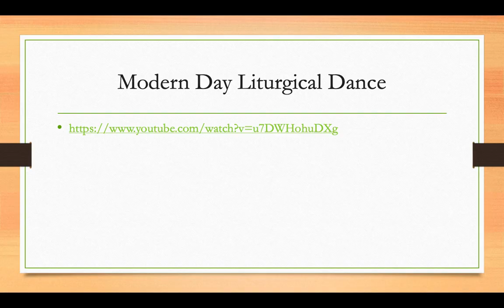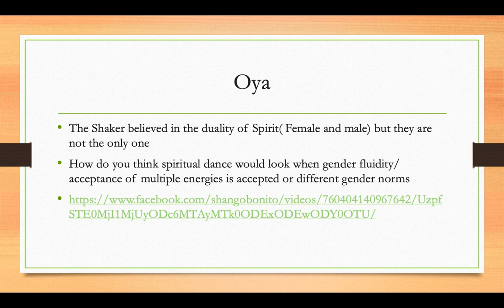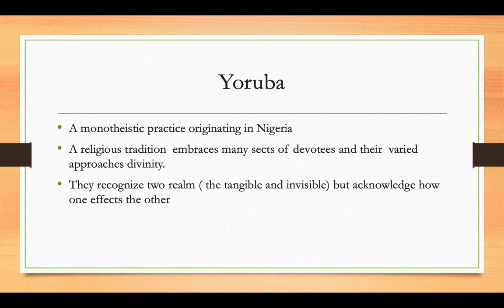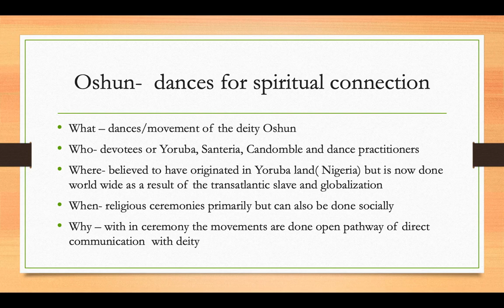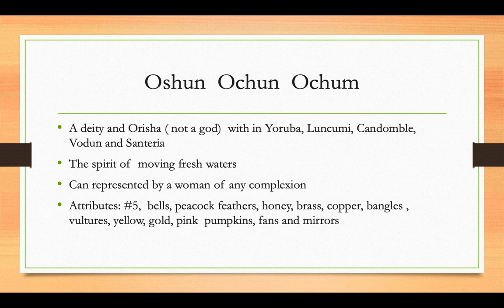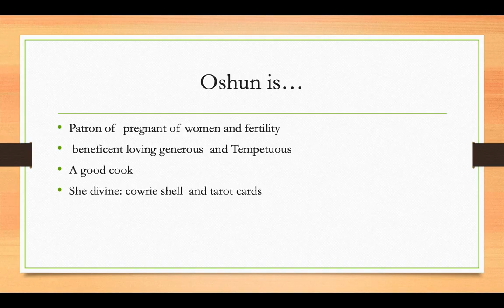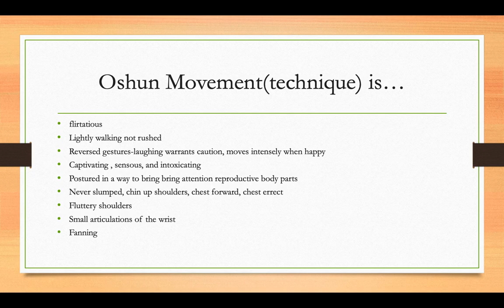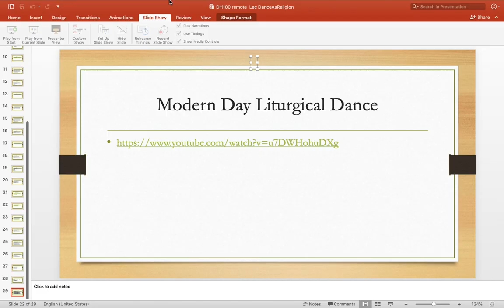Lecture 2 of Dance and Religion Module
Audio  Lecture two of two for my remote version for university-level of Introduction to Dance History